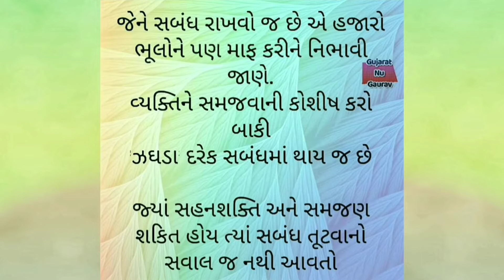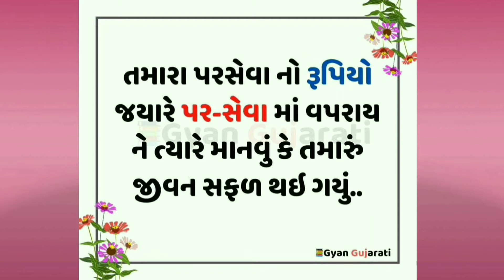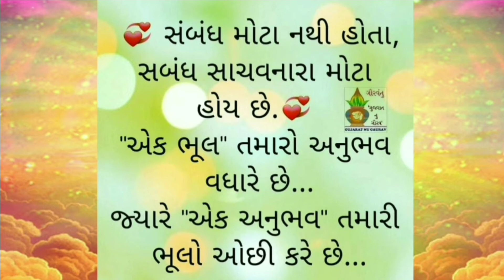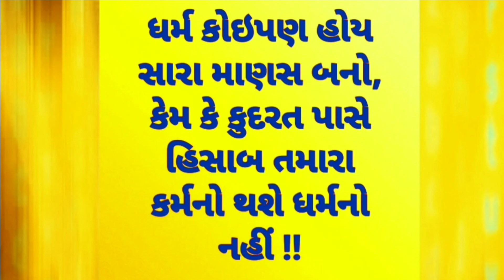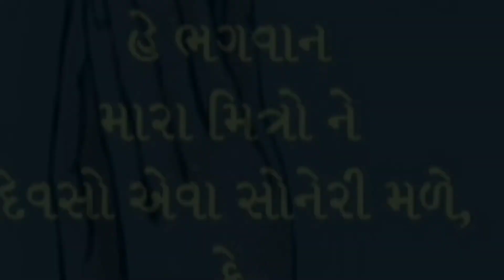Gujarati suvisar jivanma utarva jevi vat supar visar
Gujarati suvisar jivanma utarva jevi vat